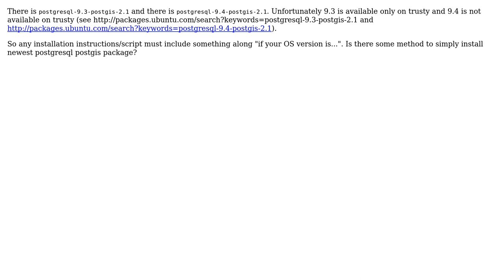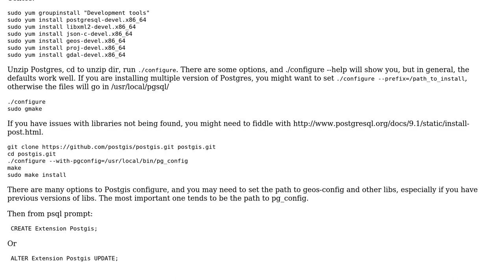Is there some method on Ubuntu to request newest postgresql postgis package rather than specific...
GIS: Is there some method on Ubuntu to request newest postgresql postgis package rather than specific version?

With thanks & praise to God, and with thanks to the many people who have made this project possible! | Content (except music & images) licensed under CC BY-SA | Music | Images & others | With thanks to user reducing activity user John Powell and the Stack Exchange Network Trademarks are property of their respective owners. You are responsible for your own actions.